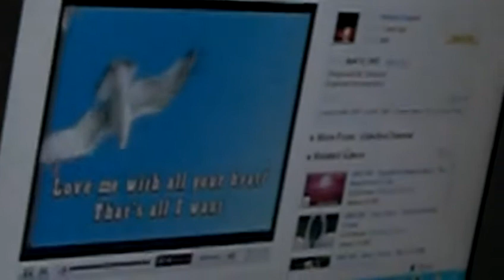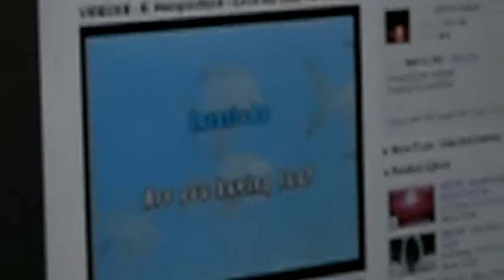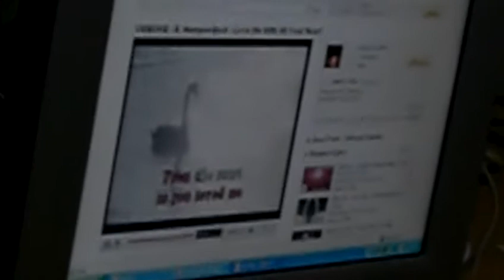Love Me With All Of Your Heart , Engelbert Humperdinck -cover by rodo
contestant #99 rodo
toyohashi team
nagai yasumi